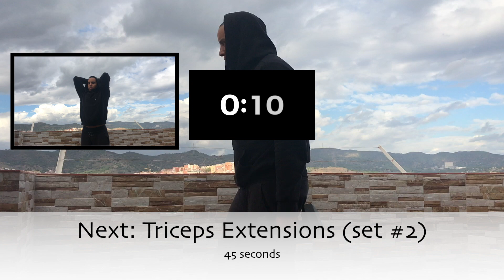15-Minute Arm & Shoulder Workout with dumbbells (home workout with weights)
0:00 Preview
0:41 Upright Side Row
1:41 Arnold Press
2:45 Upright Side Row
3:46 Arnold Press
5:19 Triceps Extensions
6:24 Hammer & Biceps Curls
7:28 Triceps Extensions
8:32 Hammer & Biceps Curls
10:08 Push Ups
11:14 Bent-Over Row
12:16 Push Ups
13:17 Bent-Over Row